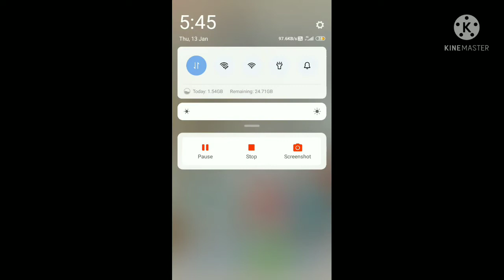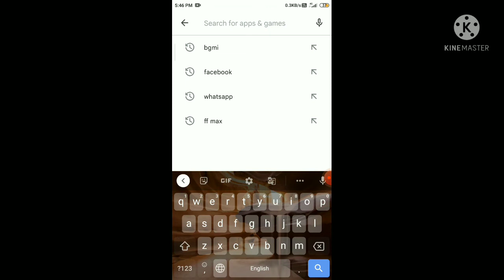seeing most downloaded games on playstore|shoking result